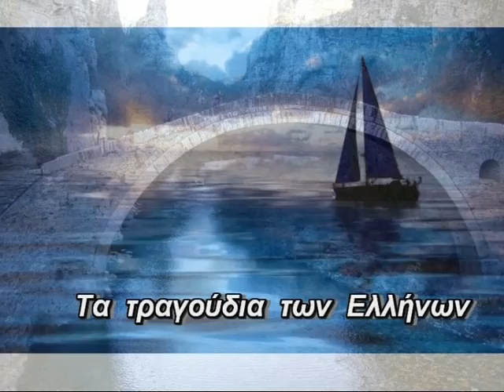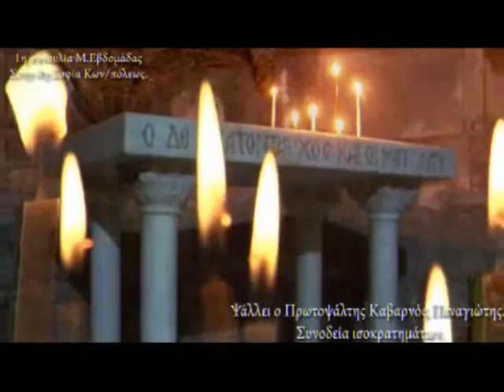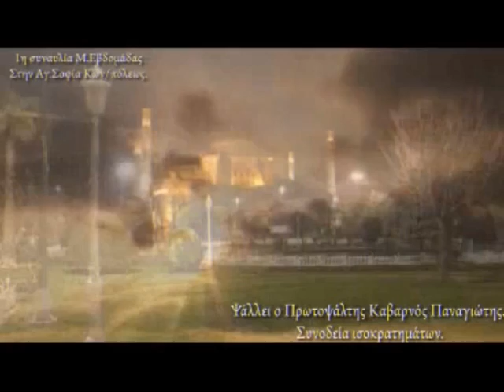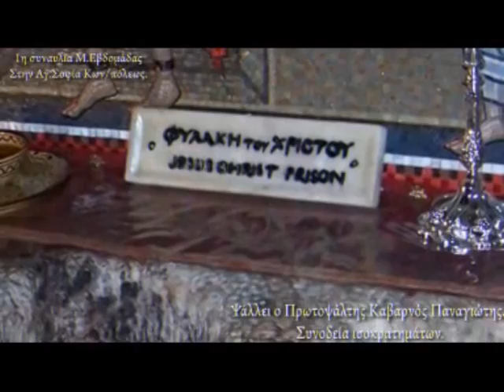ΤΑ ΤΡΑΓΟΥΔΙΑ ΤΩΝ ΕΛΛΗΝΩΝ - ΜΕΓΑΛΗ ΕΒΔΟΜΑΔΑ - ΑΡΧΗ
Κείμενα  από  βιβλία
του  πρωτοπρεσβύτερου  ΔΙΟΝΥΣΙΟΥ  ΤΑΤΣΗ,
ύμνοι
και  τραγούδια  περισυλλογής
εναρμονισμένα
με  το  μοναδικό  ύφος  της
Αγίας  και  Μεγάλης  Εβδομάδας.